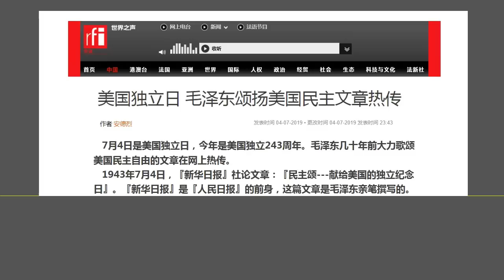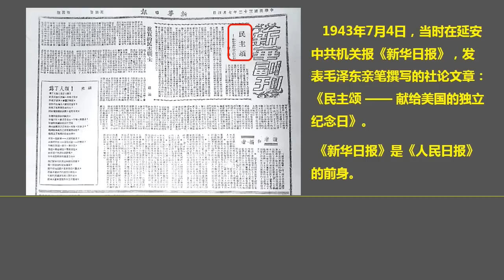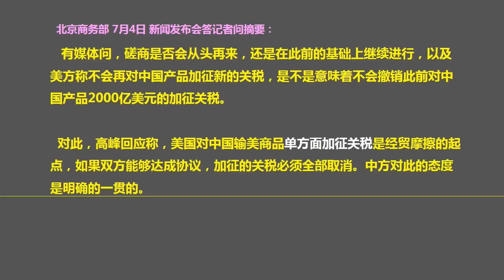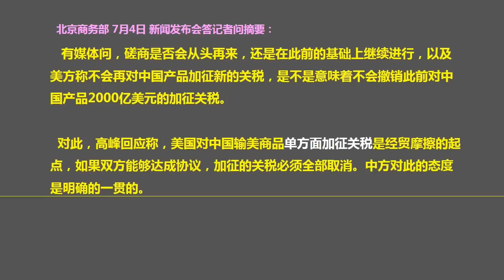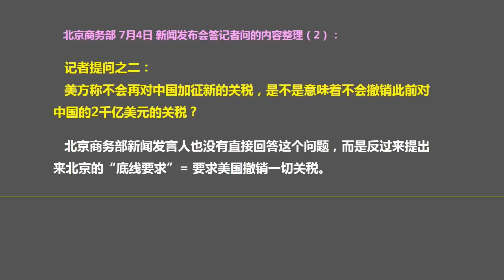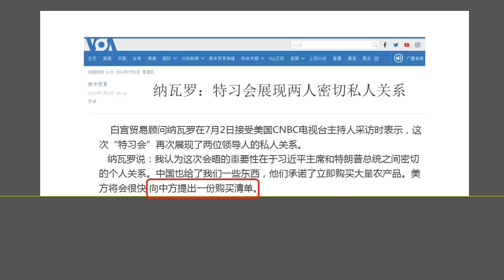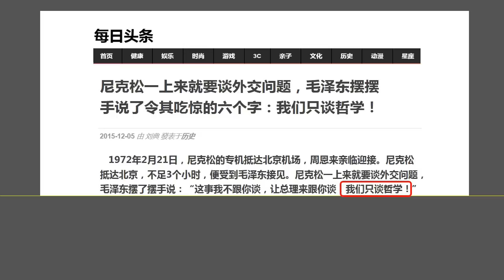突发：大阪临时停战才几天，习近平又反悔撤回中美首脑协议，中美贸易战再次恶化.（2019.7.5）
森哲深谈（821）： 突发：大阪临时停战才几天，习近平又反悔撤回中美首脑协议，中美贸易战再次恶化.